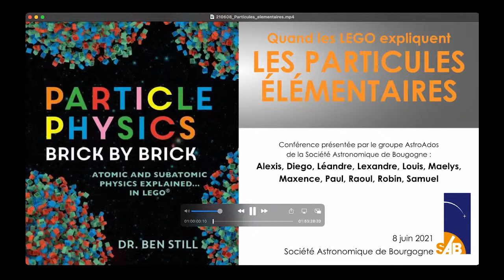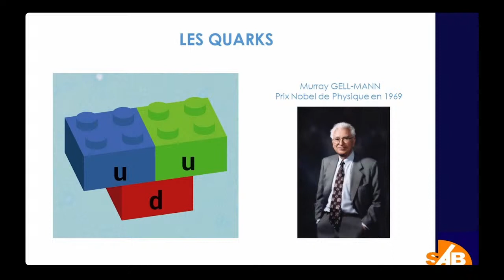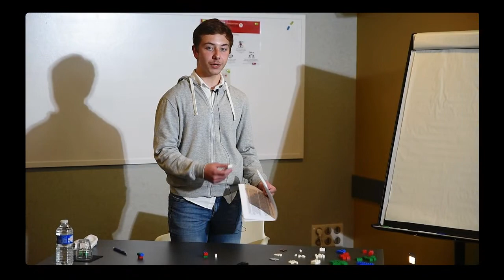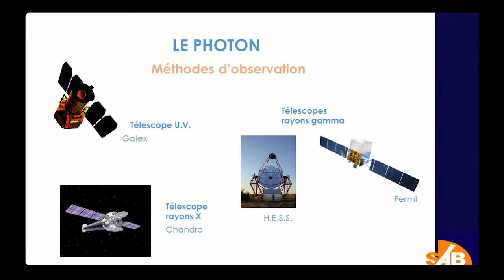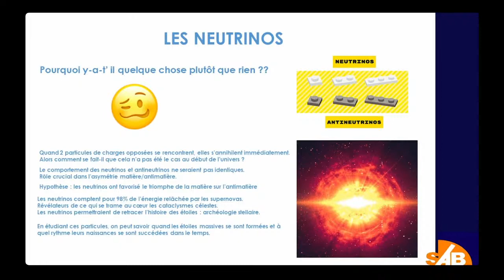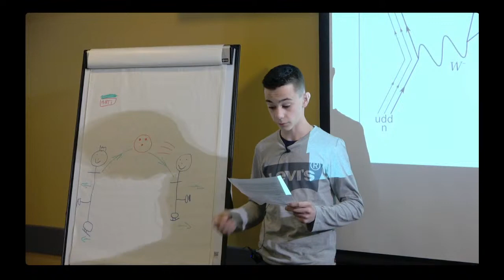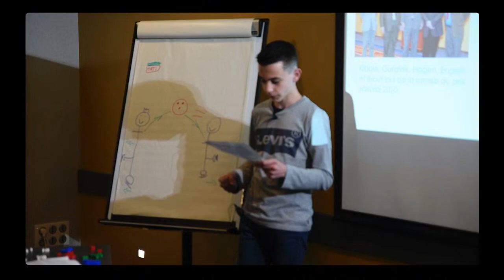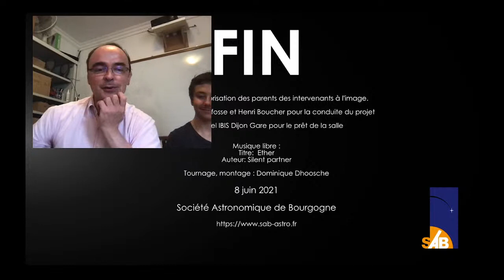08/06/21 Les particules élémentaires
0. Début : 2:24
1. Introduction : 2:31
2. Matière/Antimatière : 5:56
3. Les interactions fondamentales : 7:15
4. Les Quarks : 10:56
5. Les Nucléons : 12:59
6. L’Électron : 18:20
7. Le Photon : 24:10
8. Les Neutrinos : 31:54
9. Le Muon : 40:15
10. Le Tau : 42:04
11. Bosons : 44:52
12. Fin : 55:35
13. Questions : 55:58

Dès le début du XX° siècle, les plus grands physiciens ont élaboré les lois de la physique quantique et découvert les particules élémentaires qui composent notre univers, depuis le Big Bang jusqu’à la matière vivante en passant par les étoiles, ainsi que les forces fondamentales qui interagissent entre ces particules.
RICHARD FEYNMANN, prix Nobel de physique en 1965, disait que celui qui pensait avoir compris la physique quantique n’avait rien compris à la physique quantique.

Cependant, le Docteur BEN STILL, de l’Université de Londres, veut rendre la physique plus accessible par de nouvelles méthodes de communication. Il propose une approche originale de cette discipline. Il s’est amusé à utiliser les briques universellement connues que sont les LEGO dans l’ouvrage datant de 2017
« Particle Physics Brick By Brick »

A son tour, le groupe « AstroAdos » de la Société Astronomique de Bourgogne s’inspire de ce livre pour présenter les particules élémentaires découvertes à ce jour.
Toutes ces briques qui constituent la matière seront présentées le plus simplement possible, de l’électron au boson de Higgs.
Le caractère visuel des LEGO rend plus facile la description de la matière dont nous sommes finalement tous faits.